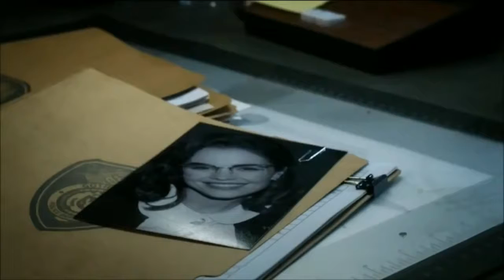Edward Nygma- Serial Killer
Fandom: Gotham
Song:Serial killer by Lana Del Rey (k Theory Remix)